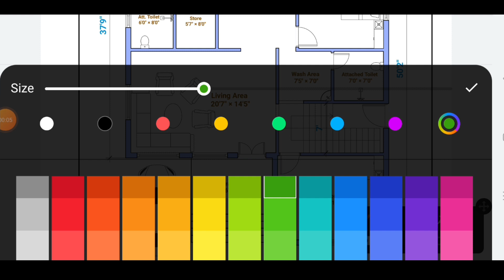37 x 50 House Plan | 37x50 Ghar Ka Naksha | 37x50 House Design | 1850 sqft House Plan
37 x 50 House Plan | 37x50 Ghar Ka Naksha | 37x50 House Design | 1850 sqft House Plan

Solved Queries
37x50 house plan
37*50 house plan
37x50 house design
luxury house plan
37x50 house plans
37*50 house plans
37 by 50 house plan
37 x 50 house plan
37×50 Ghar Ka Naksha

वीडियो को अंत तक देखने के लिए आपका बहुत बहुत धन्यवाद।

📌Construction cost of 1200 SQFT House in 2022 || 2022 में घर बनाने पर कितना खर्चा लगेगा ?

📌Construction cost of 1250 SQFT House in 2022 || 2022 में घर बनाने पर कितना खर्चा लगेगा ?

📌Construction cost of One Column for house | 1 कॉलम  को बनाने में कितना खर्च लगेगा? मटेरियल और लेबर!

Instagram Username : erarpit28